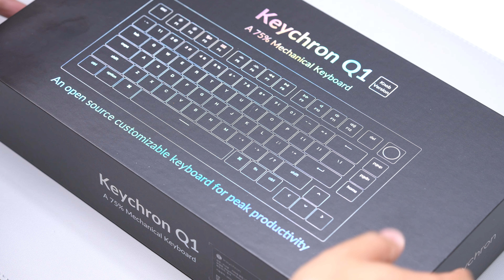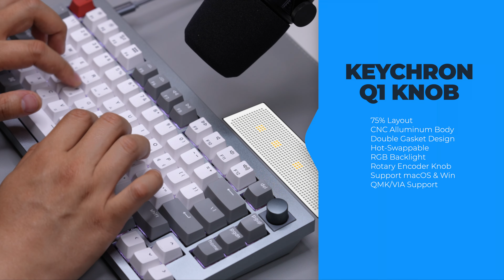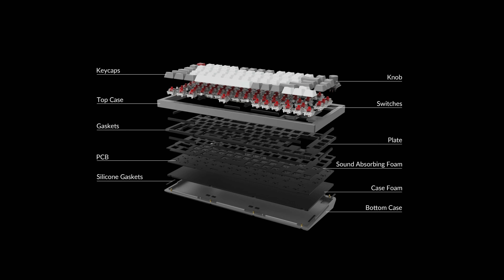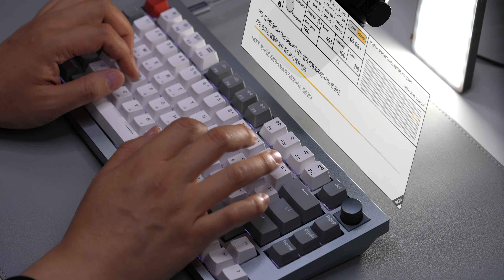기성(?) 키보드 원탑 Q1 노브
완성킷에 크게 할 말도 없어서 나름 짧고 간단하게 만든 영상입니다.

키크론 Q1노브 완성킷
 - 게이트론 적축

00:00 Opening
00:09 Hunboxing
01:24 Sound Test 1
01:53 Mamoory
04:02 Sound Test 2